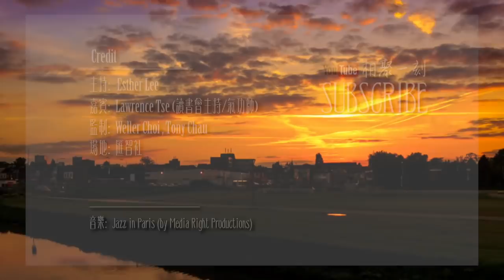Fv 深談愛的業力法則 ~ [相聚一刻] ep195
播出：2018年4月2日, 8pm
主持：Esther Lee
嘉賓：Lawrence Tse, 讀書會主持/氣功師
監製：Weller Choi, Tony Chau
場地：匯智社

內容：
今集，我同謝師父會深談[愛的業力法則]，透過人間關係去看因果，我們去得好深、好盡、好靈性卻又好落地，而且好fun！我們可以如何從靈性去睇性?

Part 1 我們先重溫，甚麼是[星巴克四步驟｜Four Steps?？如何創造透過四步驟去創造任何，我們想創造的心願？為什麼咖啡冥想那麼重要？[愛的業力法則]絕對不只是談情說愛，而是格西透過關係，去細談因和果之間，千絲萬縷的關係。種子很少，果實可以很大，無論是好、是壞的種子都一樣。

Part 2 如何種多些許"情深款款"的時刻？為什麼大多數的伴侶關係，起初都是很甜蜜，而三、五、七年，或長或短的時間之後，不是變淡、變酸、分手、分居，甚至離婚，就是所有恩愛都煙消雲散？如何覺得男朋友耳仔太太，或嫌棄女朋友身材不夠好，也可以種好些嗎？"靚"的種子怎樣種？伴侶要求自己在性愛行為上，強迫自己做一些令自己很反感的性愛體位，如果不配合，伴侶又要脅會召妓？為什麼我們總是忘記自己(做過)的壞種子？到底是怎樣的因會種下怎樣的果？

Part 3 人間那麼多疾苦，地球村的問題一籮籮，我們是否應該放棄追求自己的"小情小愛"，而將生命貢獻給世界呢？作為一個在家的修行者，而且也生了小朋友，性愛是否應該放下？性愛對於修行人，是否無聊、多餘或貪婪？連性愛都是空性？性和愛除了一己之快樂、生兒育女、傳宗接代之餘，還有甚麼用？性愛為什麼能幫助修行？

因果(業力)關係，凌駕吸引力法則、玄學、宗教，比風水、命理都要強得多，不能少看。多謝收看！

一般資訊:
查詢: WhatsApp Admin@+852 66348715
捐款/繳費:
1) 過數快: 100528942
2) HSBC, Together Radio Limited | 相聚一台有限公司, 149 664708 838
3) WeChat ID: estherlee (內地或澳門朋友)
4) PayMe | 八達通 |  查詢/ WhatsApp Admin@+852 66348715 入會只需$699@!